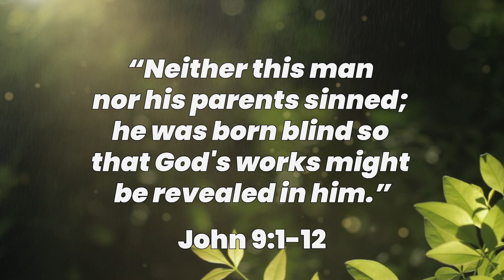"Mud Pies and Eyesight" | Sermons Online | March 19, 2023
Palma Ceia United Methodist Church
Scripture - John 9:1-12
Sermon – "Mud Pies and Eyesight" by Bruce Toms